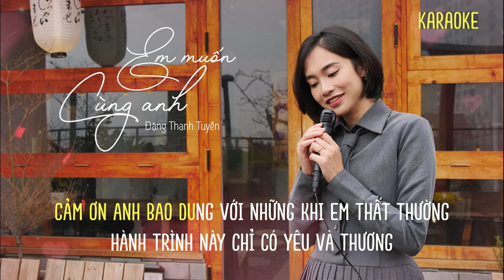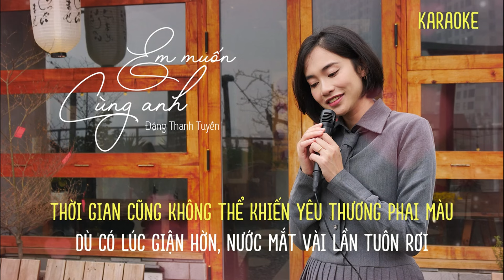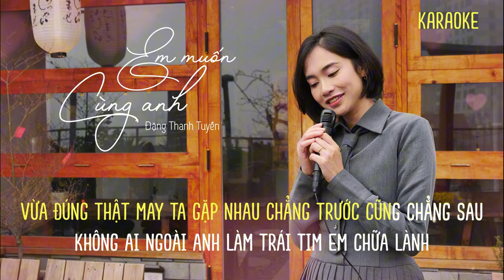KARAOKE - BEAT KHÔNG BÈ | EM MUỐN CÙNG ANH | 1 MÁI NHÀ XINH, 2 NGƯỜI VUI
Em Muốn Cùng Anh

Nhạc Hoa
Chuyển ngữ & thể hiện: Đặng Thanh Tuyền
Phối khí: Huỳnh Đinh Quang Minh

Lyrics:
Từ giây phút ban đầu thấy anh, em biết rằng
Thì ra ở trên đời có nhân duyên sắp đặt
Giữa biển người bao la ta gặp được nhau
Ở giữa trời đêm anh là một vì sao

Thời gian cũng không thể khiến yêu thương phai màu
Dù có lúc giận hờn, nước mắt vài lần tuôn rơi
Dẫu thế nào anh vẫn dỗ dành làm em vui
Nguyện bước bên anh suốt đường đời mà thôi

1 mái nhà xinh, 2 người vui, giản đơn 3 bữa cơm
Suốt 4 mùa yêu thương, mãi cho đến cuối đường
Cảm ơn anh bao dung với những khi em thất thường
Hành trình này chỉ có yêu và thương

Vừa đúng thật may ta gặp nhau chẳng trước cũng chẳng sau
Không ai ngoài anh làm trái tim em chữa lành
Cảm ơn anh đã bước đến để tương lai ta song hành
Mọi điều mà em nghĩ, em yêu, chỉ có anh.

© Bản quyền thuộc về Tuyền Chế
© Copyright by Tuyền Chế ☞ Do not Reup